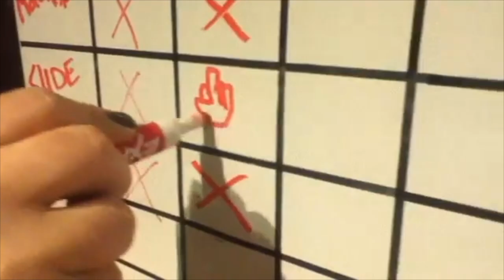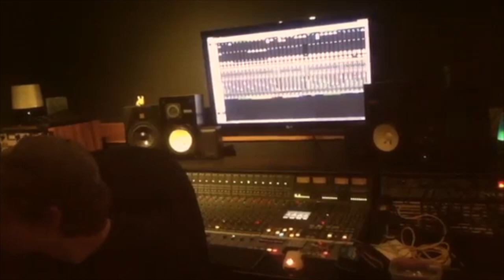Heavy Hearts - OAC Studio Documentary (Part 3)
pre-order our new album 'room with a view', out june 5 2020